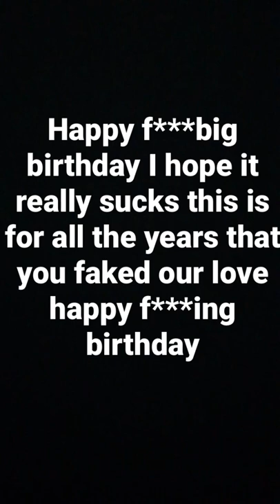Tell them you got a new man so there’s no need to be missing you even if you don’t have a new man